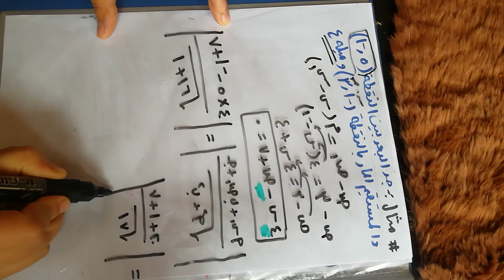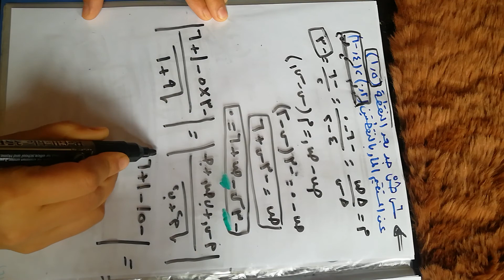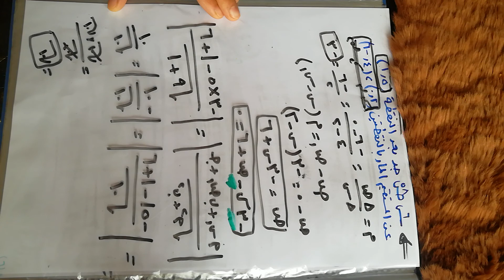الرياضيات الصف العاشر البعد بين نقطة و مستقيم الجزء الثاني